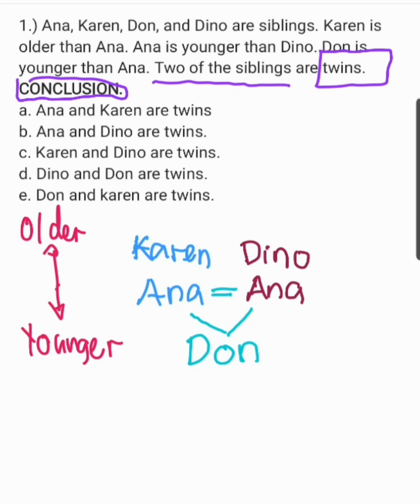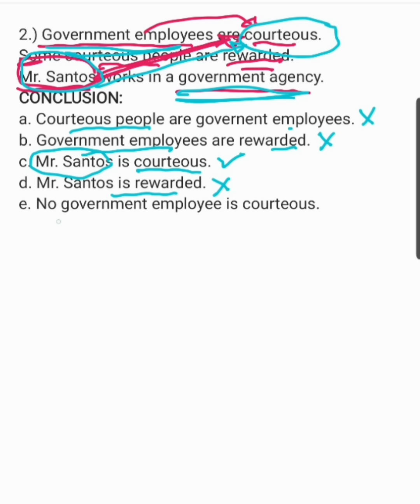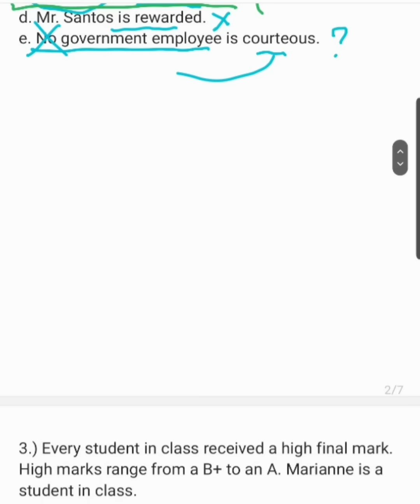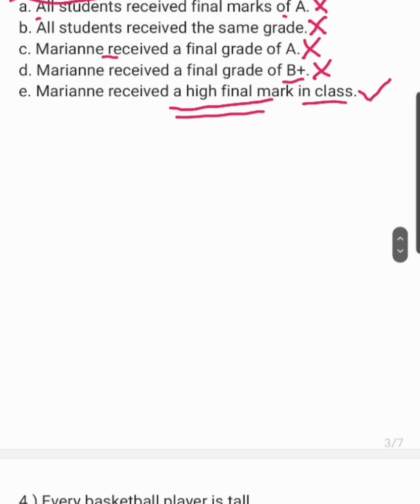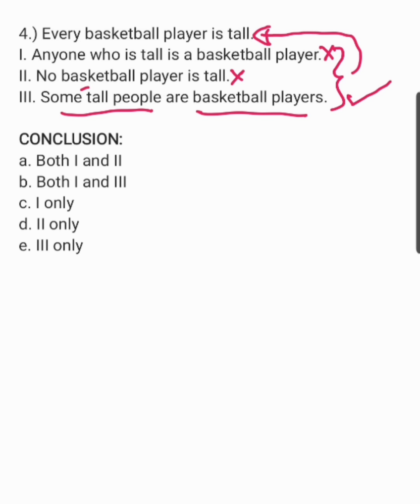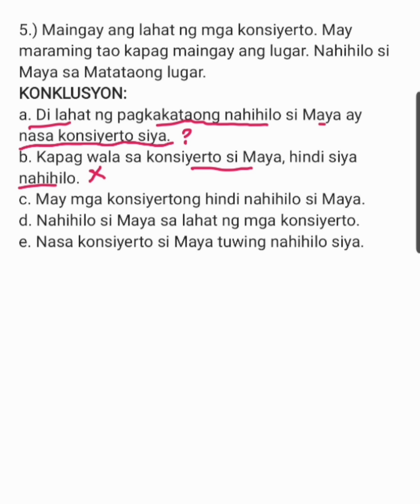Civil Service Exam: CONCLUSION | lumabas dati part1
1.) Ana, Karen, Don, and Dino are siblings. Karen is older than Ana. Ana is younger than Dino. Don is younger than Ana. Two of the siblings are twins.
CONCLUSION:
a. Ana and Karen are twins
b. Ana and Dino are twins.
c. Karen and Dino are twins.
d. Dino and Don are twins.
e. Don and karen are twins.

2.) Government employees are courteous.
Some courteous people are rewarded.
Mr. Santos works in a government agency.
CONCLUSION:
a. Courteous people are governent employees.
b. Government employees are rewarded.
c. Mr. Santos is courteous.
d. Mr. Santos is rewarded.
e. No government employee is courteous.

3.) Every student in class received a high final mark. High marks range from a B+ to an A. Marianne is a student in class.
CONCLUSION:
a. All students received final marks of A.
b. All students received the same grade.
c. Marianne received a final grade of A.
d. Marianne received a final grade of B+.
e. Marianne received a high final mark in class.

4.) Every basketball player is tall.
I. Anyone who is tall is a basketball player.
II. No basketball player is tall.
III. Some tall people are basketball players.

CONCLUSION:
a. Both I and II
b. Both I and III
c. I only
d. II only
e. III only

5.) Maingay ang lahat ng mga konsiyerto. May maraming tao kapag maingay ang lugar. Nahihilo si Maya sa Matataong lugar.
KONKLUSYON:
a. Di lahat ng pagkakataong nahihilo si Maya ay nasa konsiyerto siya.
b. Kapag wala sa konsiyerto si Maya, hindi siya nahihilo.
c. May mga konsiyertong hindi nahihilo si Maya.
d. Nahihilo si Maya sa lahat ng mga konsiyerto.
e. Nasa konsiyerto si Maya tuwing nahihilo siya.